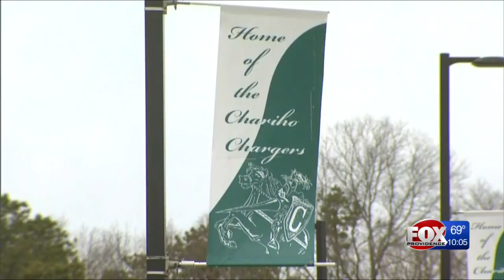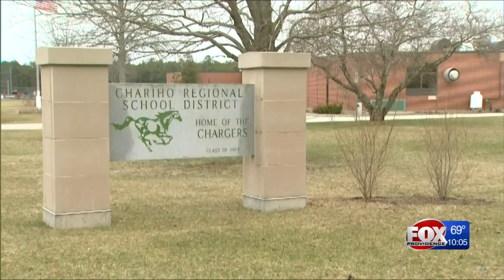Chariho community mourning sudden death of high school senior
Eric Halperin reports.